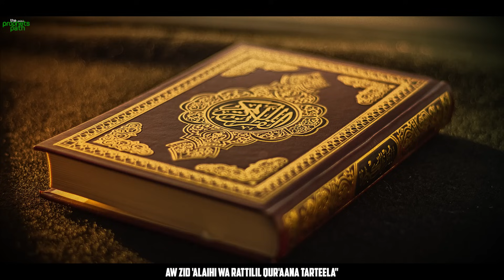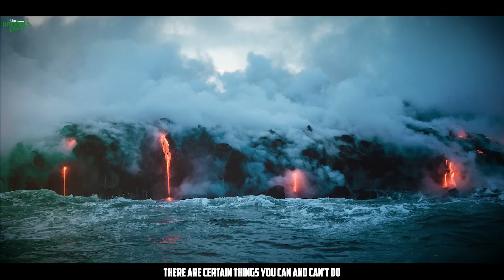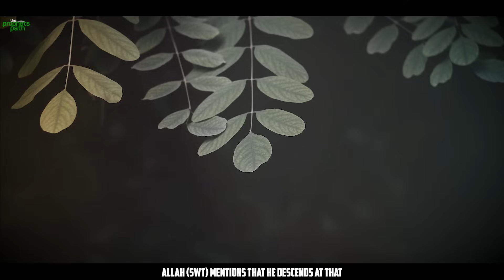TAHAJJUD WILL SOLVE ALL YOUR PROBLEMS! (LIFE CHANGING VIDEO)